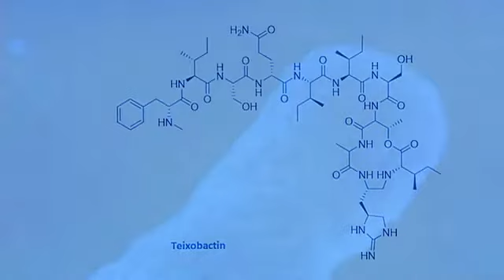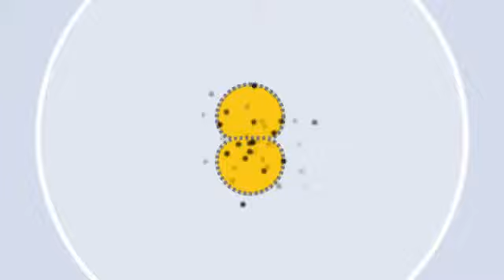Manthan: Episode 149: New antibiotic agent (बैक्टीरिया से लड़ाई)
स्कॉटलैंड के बैक्टीरिया विशेषज्ञ अलेक्जांडर फ्लेमिंग ने सितंबर 1928 में पेंसिलिन की खोज की थी. लेकिन इस बीच बैक्टीरिया प्रतिरोधी क्षमता विकसित करते जा रहे हैं. और जानकारी के लिए यहां क्लिक करें